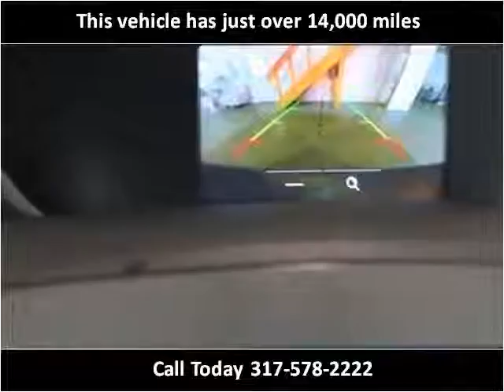2016 Ford Transit Used Cars Fishers IN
This 2016 Ford Transit is available from Unlimited Motors.